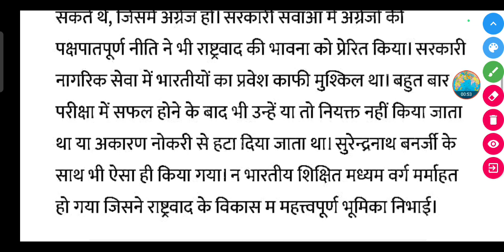भारत में राष्ट्रवाद के उदय के सामाजिक कारणों पर प्रकाश डालें।